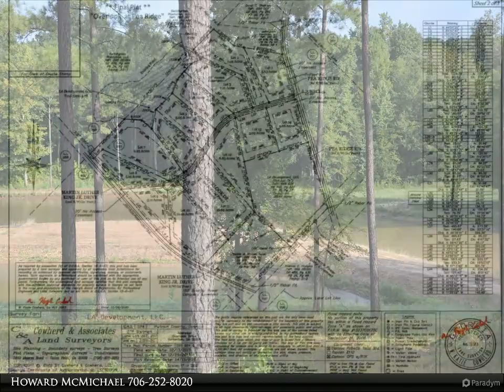Lot #10 475 PEA RIDGE ROAD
Situated on 118 acres, Overlook at Pea Ridge features a private lake and 16 beautiful wooded lots each at least 5 acres in size. This private, gated subdivision also offers residents equestrian amenities and a small island for private parties and recreation. Lots located on the lake have private docks provided as part of their property. The island and its dock provide off-water lots private lake access. Overlook at Pea Ridge is ideal for outdoor enthusiasts who want the privacy a large lot offers along with the close proximity to all that the Lake Oconee area provides with extensive retail, dining, education and entertainment amenities; it is also only a short 20-minute drive to Milledgeville, GA making it a convenient location for any need. The developer of this unique property has built a house for his family on one of the lots underscoring his personal commitment to making it quality community for those seeking an exceptional place to call home.

Howard McMichael
Coldwell Banker Lake Oconee Realty